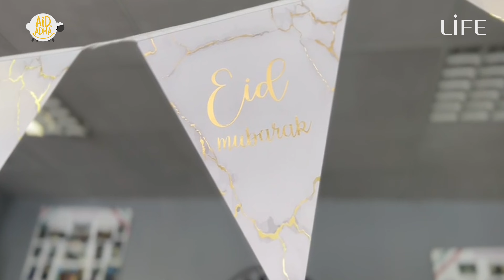AÏD AL ADHA 2022 - 25000 FAMILLES BÉNÉFICIAIRES 😍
🙏 Merci à tous nos donateurs qui ont aidé de nombreuses familles à profiter de ce moment en leur offrant de la viande lors de la fête de l'Aïd el Adha 2022.

➡️ 25 000 familles bénéficiaires des sacrifices et colis de viande;

➡️ 6000 cadeaux 🎁 ont été offerts aux orphelins, aux enfants de familles nécessiteuses au Niger, au Bangladesh, en Somalie et au Liban;

➡️ Grâce à vos dons également, nous avons pu distribuer 2750 colis de viande 📦 en France et au Bangladesh aux familles vulnérables, veuves et personnes âgées, aux foyers de femmes seules...

🙏Vos dons ont permis à près de 25000  familles de partager ce jour spécial avec leurs proches et à 6000 enfants d'obtenir des cadeaux. Tout cela c'est grâce à vous 😍

Au nom de tous les bénéficiaires, nous vous remercions tous pour votre soutien.